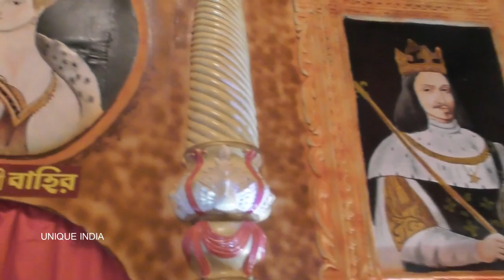Wonderful Jagaddhatri Puja 2016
Wonderful Jagaddhatri Puja 2016.(Santan sangha,Binir hat)
Chandannagar is popular for celebrating the Jagadhatri Puja festival for four days. In 2016, Jagadhatri Puja begins from 6th of November, 2016 to 10th of November, 2016.
As per Hindu calendar, Jagadhatri Puja (जगद्धात्री पूजा, জগদ্ধাত্রী পূজা) is a four day festival that starts from seventh day of shukla paksha of Kartik month and lasts till tenth day of the same month.
Jagadhatri Puja (जगद्धात्री पूजा, জগদ্ধাত্রী পূজা) is primarily observed in the state of West Bengal and some parts of Odisha, Bihar and North east region of India. It is a Hindu festival that starts on the day after Chhath Puja. Some people refer it as the Second ‘Durga Puja’. The celebrations are similar to ‘Durga Puja’ that takes place in month of September or October. However, Jagadhatri Puja (जगद्धात्री पूजा, জগদ্ধাত্রী পূজা) in 2016 will begin on Monday, 7th November and will last till Thursday, 10th November.
Jagadhatri Puja (जगद्धात्री पूजा, জগদ্ধাত্রী পূজা), also spelled as ‘Jagaddhatri Puja’, is one of the most important festival celebrated in West Bengal. On this day, devotees and followers of Goddess Durga worship Jagadhatri Devi. Goddess Jagadhatri is reincarnation of goddess Durga. The celebrations are grand and the joy of festivities even grander. The true spirit of people of West Bengal can be seen in the preparation of the festival. Huge pendals, king size idol of devi Jagadhatri and bountiful of decorations. Every corner in the state of West Bengal is lit-up in colorful lights.
Uncountable number of stalls selling variety of items and eatables cover both side of the street. Meanwhile big trucks are decorated artistically with lighting as well for distributing the holy Bhogs among the people on Navami.

The popularity of this festival lures the common people including the travelers and trippers to come here and participate in the event. Right from the moment you would get down at the Chandannagar Station or at the G. T. Road, you would be gripped the charismatic festive environment.
Hello Guy's
I Appreciate you are Visit to My CHANNEL
Please…